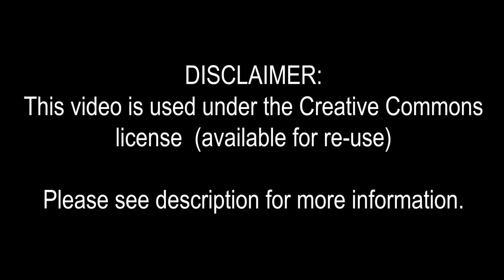Too Weak Too Slow! | Magnus Carlsen vs Laurent Fressinet | Blitz Demonstration Board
Black: Laurent Fressinet

1. e4 e6 2. d4 Nf6 3. Bg5 h6 4. Bxf6 Qxf6 5. c3 d6 6. Nd2 g5 7. Bd3 Bg7 8. Ne2 Nc6 9. O-O Bd7 10. f4 O-O-O 11. e5 Qe7 12. exd6 Qxd6 13. Ne4 Qe7 14. Nc5 Nxd4 15. Nxd7 Nxe2+ 16. Qxe2 Rxd7 17. f5 Rhd8 18. Rad1 Kb8 19. fxe6 fxe6 20. Be4 a6 21. g3 Qc5+ 22. Kg2 Qe5 23. Rxd7 Rxd7 24. Re1 Rd6 25. Bf3 Qxe2+ 26. Rxe2 b5 27. Bg4 e5 28. Bf3 Ka7 29. Kh3 Kb6 30. Kg4 a5 31. Be4 b4 32. cxb4 axb4 33. Rc2 c5 34. b3 Rd4 35. Kf5 c4 36. bxc4 Kc5 37. Bd5 e4 38. Bxe4 Rxc4 39. Re2 Rc3 40. Kg6 Bd4 41. Bc2 Be3 42. Bb3 Kd4 43. Kxh6 Kd3 44. Rg2 Ke4 45. Kh5 Kf3 46. Bd5# 1-0